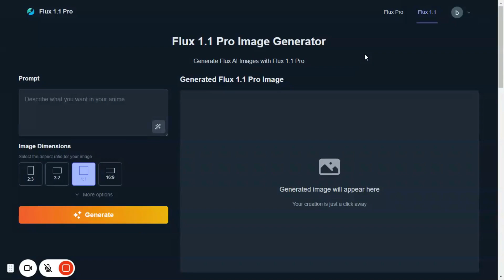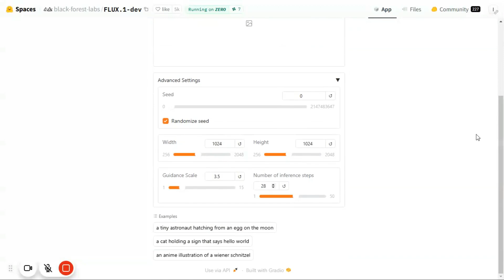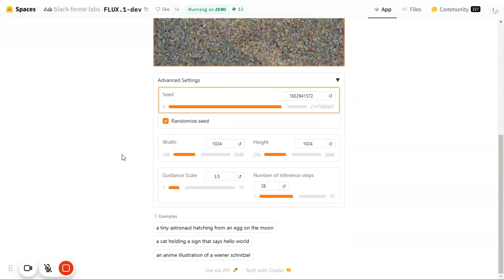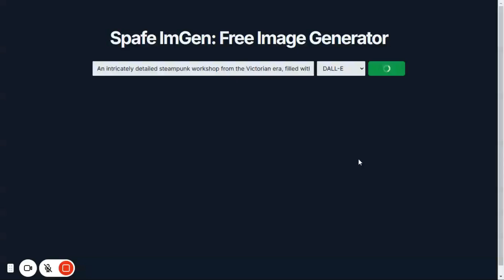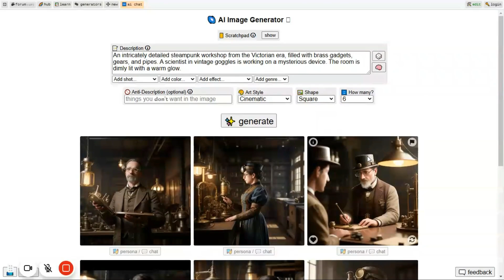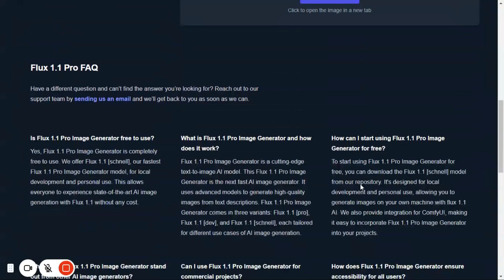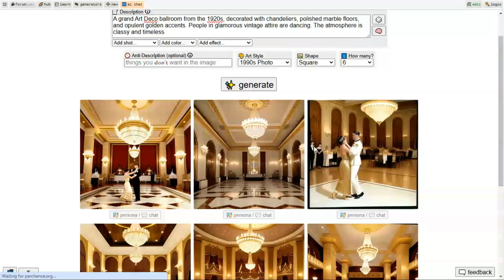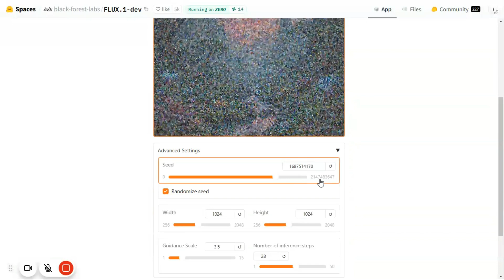4 Free AI Image Generator Tools that doesn't require you to Sign Up // bina sign up kiye free Image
In this video I have explored four such free image generator tools that you can use without even signing up and all these tools are absolutely free to use.

Watch the whole video at 1.5x for better experience.

Equipment
✅ Best Mic

In this digital era, we can leverage the Internet's power to improve our lives. In this channel, I will provide you with the best online resources to enhance your life in every aspect: education, money, or business.